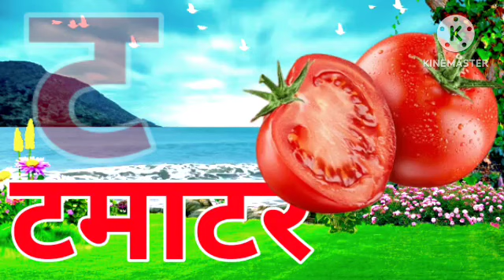Hindi Vyanjan with Live Examples | क से कबूतर |, 59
Hindi Vyanjan with Live Examples | क से कबूतर |, 56